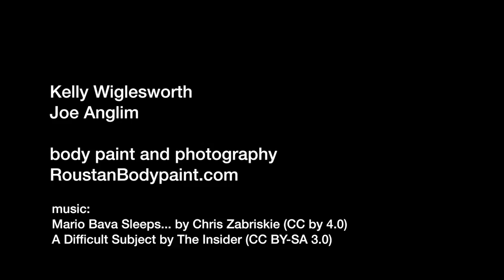Survivor Castaways Bare All to Get Painted [CENSORED]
Survivor Castaways, Kelly Wiglesworth and Joe Anglim are traveling the world searching for unfamiliar and cultural experiences that will help them find their Mana (the power of the elemental forces of nature embodied in an object or person).

This video documents them baring all, stepping outside their comfort zone, as they get body painted by professional body artist, Paul Roustan.